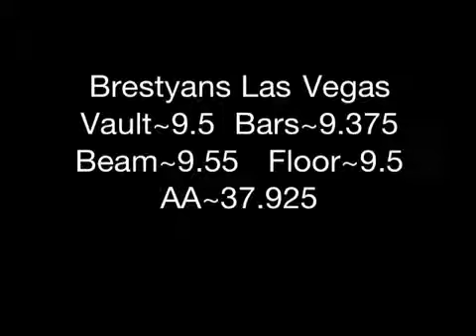Level 7 - Lauren Pearl Age 9 - 2013 Brestyans Las Vegas Invitational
First place age group 9